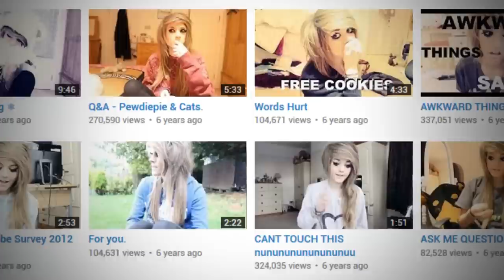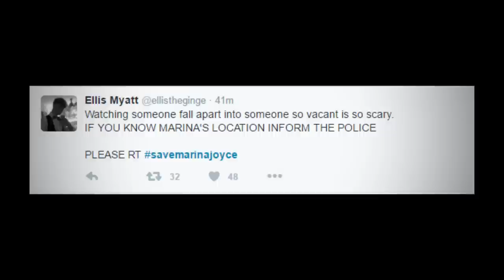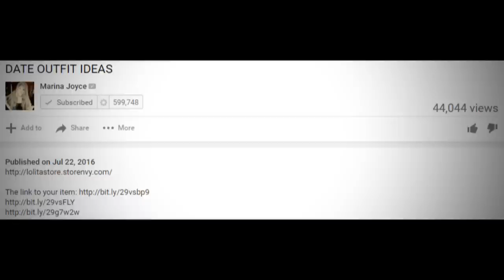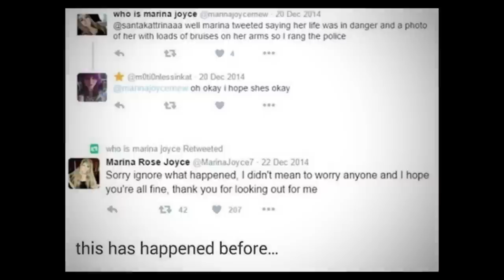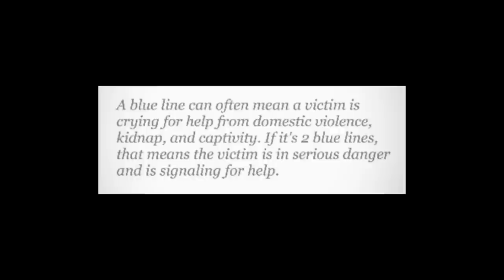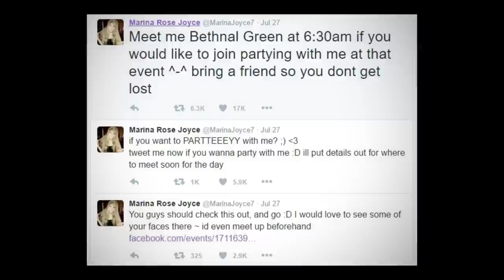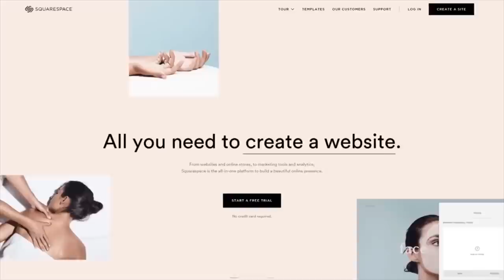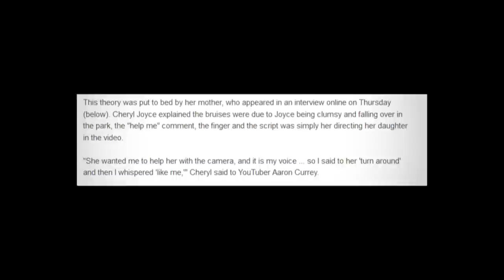The Unsolved Mystery of Marina Joyce - Internet Mysteries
Today we'll delve deep into the theories around YouTuber Marina Joyce.

My Film Gear:
Canon 80D Camera
Sigma 17-50mm Lens
VidMic Pro
E-Image 2 Stage Aluminum Tripod
Blue Yeti USB Microphone
Collapsible Multi-Disc Light Reflector